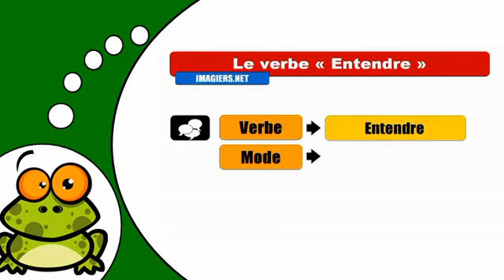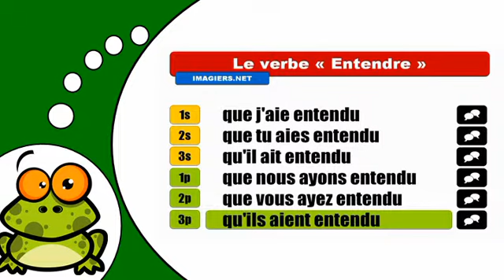J'apprends la conjugaison # Entendre = Subjonctif Passé